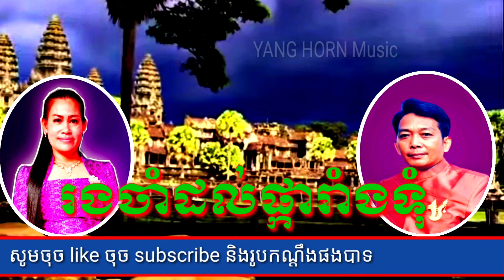សូមជូនបទ រងចាំដល់ផ្ការាំងទុំ @ភ្លេងការ ច្រៀងដោយលោក ម៉ាប់&រ៉ាមី ភ្លេងកំពង់ឆ្លង Khmer Music Art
# village, Banan districtHer groom, Toul Andet
Prepare haircuts for sons and daughters
ពិធីរាប់បាត្រប្រគេនព្រះសង្ឃ Counting Ceremony for Monks (Birthday of Mr. Man Phly and Mrs. Neang Loeut) on 03/04/2024
Wintergatan-Marbles Machine (music instrument using 2000 marbles)